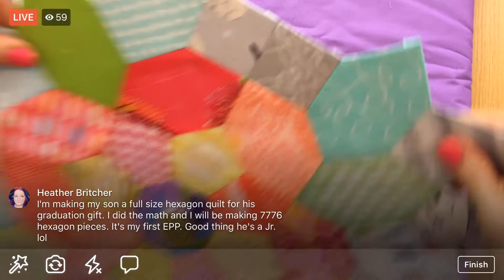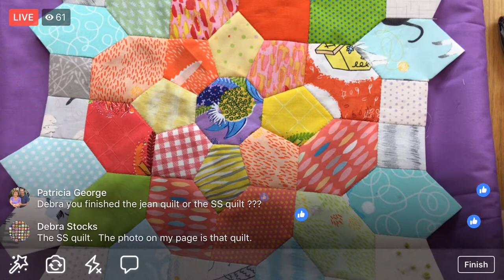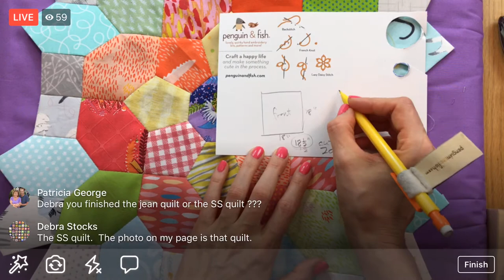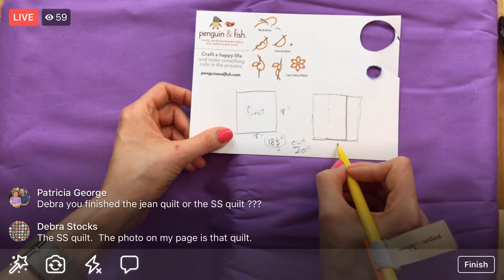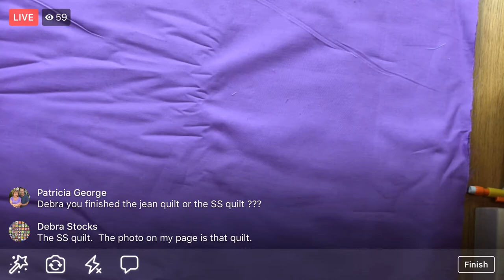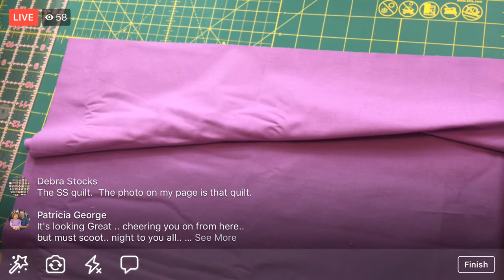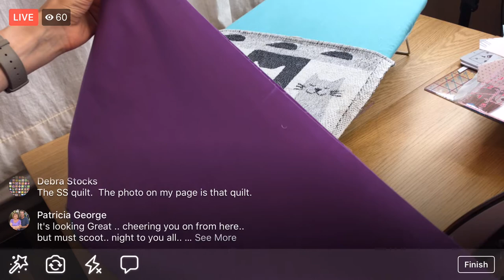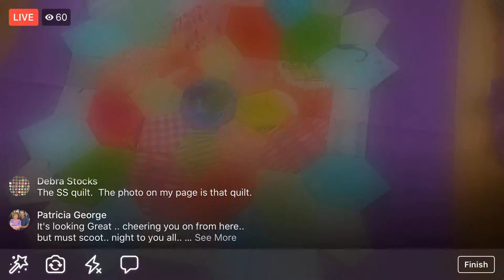Finished EPP - Vid 13 “Hand Stitched” - Designer Series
Facebook LIVE recording from October 24, 2017 –
All done English Paper Piecing. Now to figure out the pillow.

Finish it Fall! Come hang out and finish up one of your UFOs (UnFinished Objects).

I’m English paper piecing (EPP) on the “Hand Stitched” project from Blair Stocker of Wise Craft. Then I’ll be sewing it into a cute pillow.

Project is from the Wise Craft Quilts book

I’m using scraps from a bunch of my fabric lines.

Pattern for my big hedgie. It’s actually for a small hedgie but you can enlarge the pattern to whatever size you like

PREVIOUS VIDS FOR THIS PROJECT

Products in this episode:
Wise Craft Quilts book
Rowenta Travel-Ready iron
Kai scissors (they're awesome!)
Straw needles
Aurifil cotton thread
Prismacolor colored pencils
Sewline glue pen
Fiskars 1/8” hole punch

"Like" the Penguin & Fish page on Facebook for crafty live streams every night at 9:30pm central time. For notifications when I'm Live: After “Liking” the Penguin & Fish page on Facebook, click the “Following” tab and make sure Notifications are set to “On”. Then click "See first".